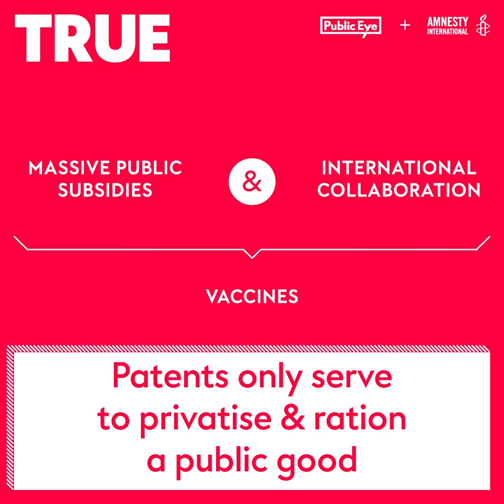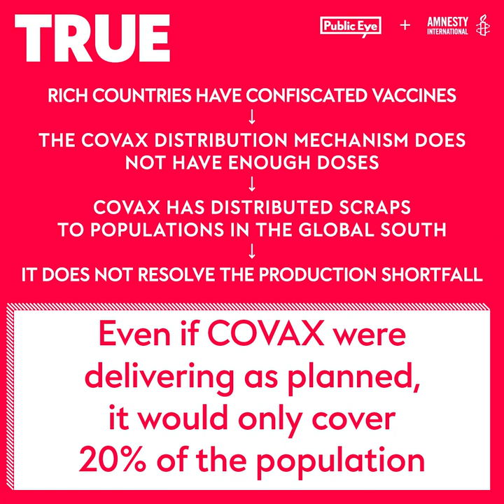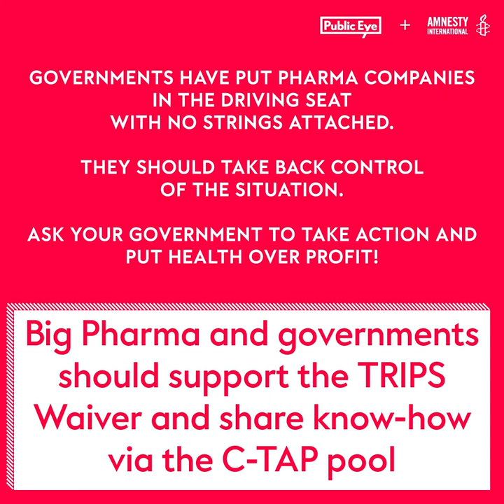We need solidarity in the pandemic!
The Covid-19 pandemic has shone the harsh light of day on the business model with which the pharmaceutical industry maximises its profits at the public interest’s expense. We call on Switzerland to stop opposing the suspension of the WTO agreement on intellectual property (TRIPS waiver) and to support WHO initiatives on fair access to vaccines. No one is safe until everyone is safe!